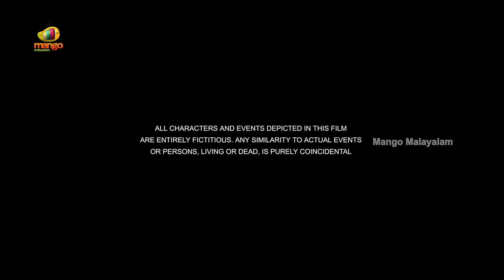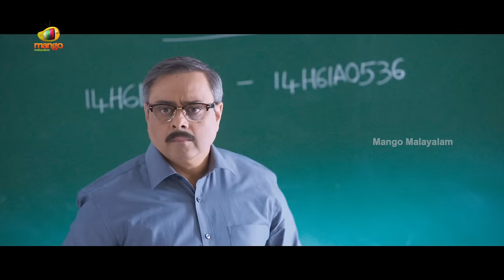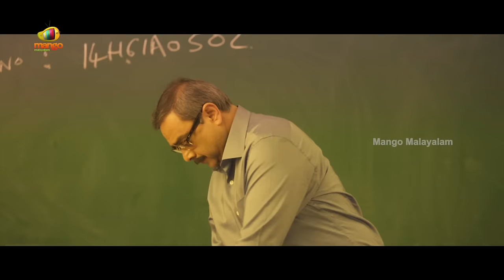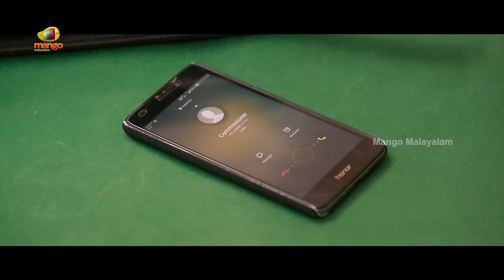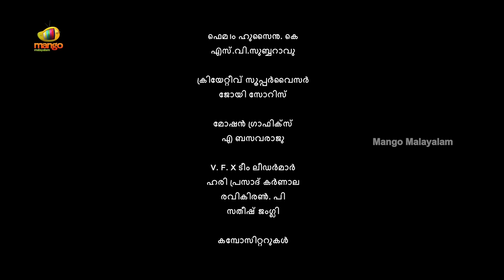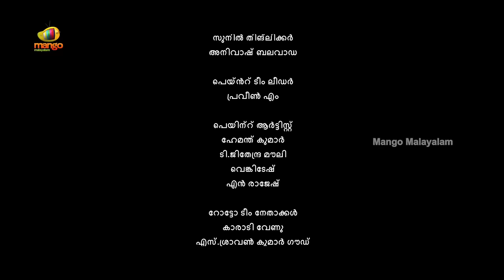Nani Super Hit Movie | Njan Local Malayalam Full Movie | Keerthy Suresh | Latest Malayalam Movie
Nani Super Hit Movie. Njan Local Malayalam Full Movie on Mango Malayalam. NenuLocal latest dubbed movie ft. Nani, Keerthi Suresh, Naveen Chandra, Sachin Khedekar, Tulasi, Posani Krishna Murali, Easwari Rao among others. Directed by Trinadha Rao Nakkina and Produced by Dil Raju & Ramakrishna Veerapaneni. Music Composed by Devi Sri Prasad.

Babu, an easy-going young man, falls in love with a woman. However, he learns that he has a competitor in winning the woman's father's approval and takes up a challenge to impress him.